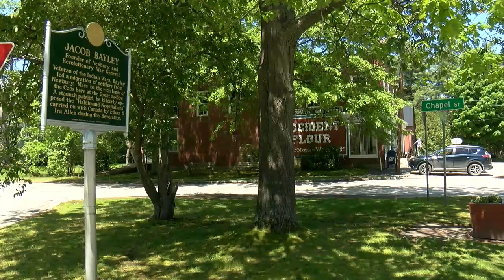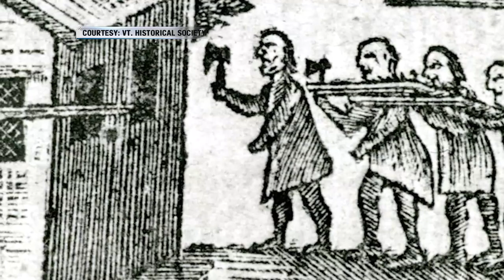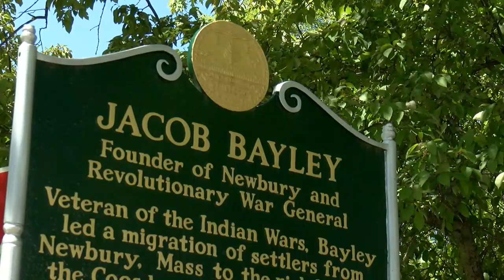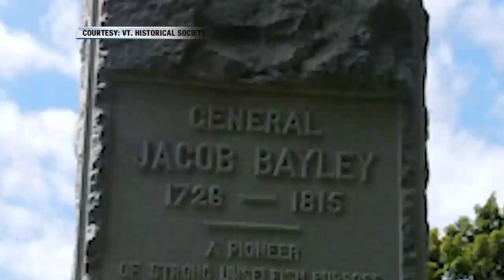This Place in History: General Jacob Bayley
Newbury is one of the earliest settled towns in Vermont. Named by General Jacob Bayley, Newbury became a frontier during the American Revolution- the site of many raids. As a devout patriot, General Jacob Bayley also became a symbol of staunch resistance against the British.